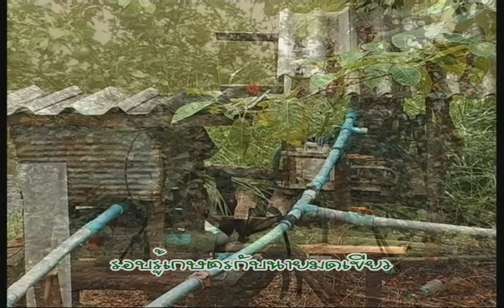มดเขียว สวนศุภโชค(ส้มโอ)5/6